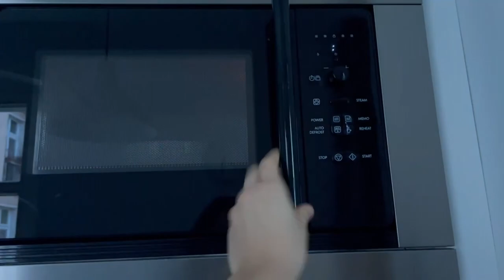cosa mangio in un giorno | berlin diaries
Breve video di una giornata di cibo (:

Ricordo che siamo tutti diversi, abbiamo tutti metabolismi, esigenze ed obiettivi differenti. Quindi condivido questo video solo per dare qualche esempio di pasti e poi perché adoro filmare ed editare (: